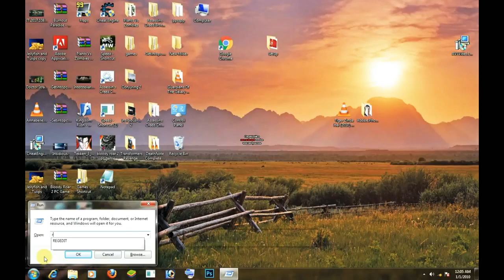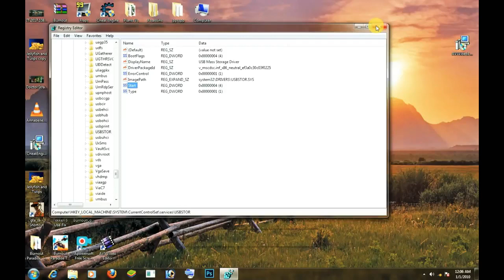How to disable USB ports and keep your data safe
In the ever changing world of today,computer security is very important. you are not gonna read this crap anyway so we'll get to the point.
We make tech related videos and try to upload original content.(almost everytime)